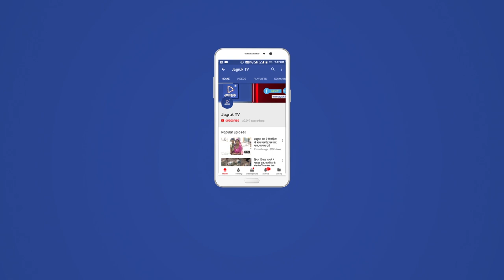JAGRUK TV : जोधपुर : भाजपा नेताओं ने पैदल यात्रा कर किया रामा-श्यामा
जोधपुर। दीपावली पर्व पर चुनावी माहौल के बीच भाजपा नेता और कार्यकर्ता केंद्रीय कृषि एवं किसान कल्याण राज्य मंत्री गजेंद्र सिंह शेखावत के नेतृत्व में शहर के भीतरी क्षेत्र में रामा-श्यामा करने निकले। इस दौरान उनका कई व्यापारियों ने फूल मालाओं के साथ स्वागत किया। रास्ते में भाजपा कार्यकर्ता पटाखे फोड़ते और ढोल बजाते हुए साथ चल रहे थे। करीब साढ़े चार घंटे तक उन्होंने रामा-श्यामा के बहाने जनसंपर्क किया।
भाजपा के संभाग मीडिया प्रमुख अचलसिंह मेड़तिया ने बताया कि शहर भाजपा जिलाध्यक्ष देवेन्द जोशी, महापौर घनश्याम ओझा, उप महापौर देवेन्द्र सालेचा, शहर विधायक कैलाश भंसाली, सूरसारगर विधायक सूर्यकांता व्यास, महामंत्री महेन्द्र मेघवाल व मुकेश लोढ़ा तथा जिला पदाधिकारियों, पार्षदों व कार्यकर्ताओं के साथ केन्द्रीय मंत्री गजेन्द्र सिंह शेखावत गुरुवार को दीपावली के दिन दोपहर एक बजे जालोरी गेट स्थित भाटी सॉफ्टी एंड सॉफ्टी के पास से वंदेतारम का उद्घोष करके रवाना हुए। यहां पर भाजपा शहर जिला इकाई की ओर से सभी जनप्रतिधियों एवं भाजपा पदाधिकारियों का भाजपा के दुपट्टा ओढ़ाकर स्वागत किया गया। भाजपा के दीपावली स्नेह मिलन तथा रामा-शामा के इस कार्यक्रम के दौरान पूर्व जिलाध्यक्ष नरेन्द्र कच्छवाह, प्रसन्न मेहता, भाजपा उपाध्यक्ष ब्रह्मसिंह चौहान, नाथूसिंह राठौड़, ओमप्रकाश दैया, संगीता सोलंकी, अतुल भंसाली, जिला मंत्री नरेश सुराणा, मनीष शर्मा, सुनील दत्त शर्मा, अब्दुल नईम सिलावट, ग्रंथालय निर्माण प्रकल्प के प्रदेश प्रमुख राजेन्द्र बोराणा, पूर्व न्यास सदस्य कमलेश पुरोहित, अल्पसंख्यक मोर्चा प्रदेश मंत्री समाबेन जितेन्द्रराज लोढा, मण्डल अध्यक्ष सुरेन्द्रसिंह भाटी, दिनेश बोहरा, किशन लढ्ढा, जेठूसिंह चौहान, प्रकाश मेवाड़ा, कैलाश गौड़़, केवलराज सिंघवी, रसीद अब्बासी, नवीन वैष्णव, राजू संभवानी, मोर्चा अध्यक्ष श्रीमती इन्द्रा राजपुरोहित, शशि प्रकाश प्रजापत, सुरेश मेघवाल, महेन्द्र तंवर, रफीक लौहार, सहित अनेक वरिष्ठ कार्यकर्ता इस दौरान मौजूद रहे।